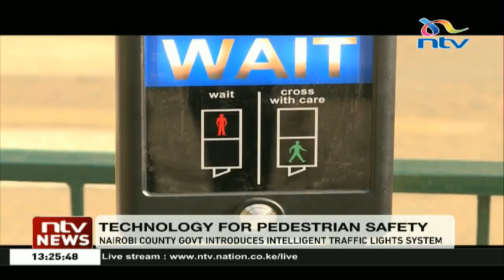Nairobi county introduces intelligent traffic lights system